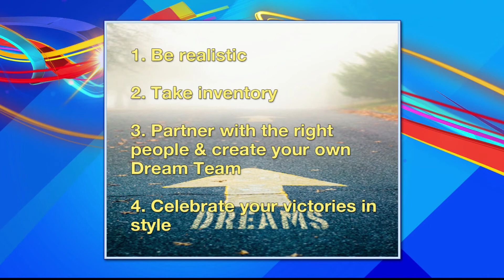Celebrity Life Coach Tim Storey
Charles sits down with celeb life coach and author Tim Storey to talk about setting goals and maintaining them now that we are just about halfway through 2014.